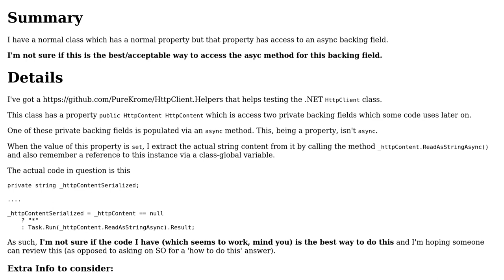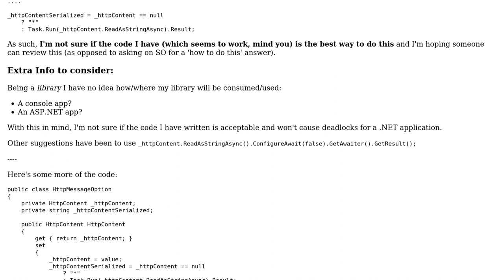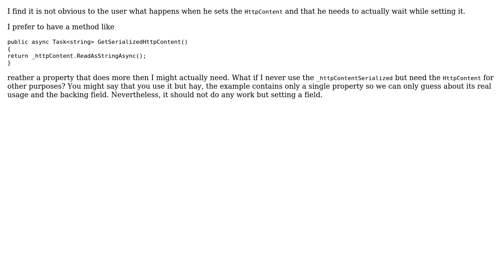Code Review: Using Task.Run(..) in a .NET property (2 Solutions!!)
Code Review: Using Task.Run(..) in a .NET property

With thanks & praise to God, and with thanks to the many people who have made this project possible! | Content (except music & images) licensed under CC BY-SA | Music | Images & others | With thanks to user t3chb0t user Pure.Krome user bl4y. and the Stack Exchange Network Trademarks are property of their respective owners. You are responsible for your own actions.